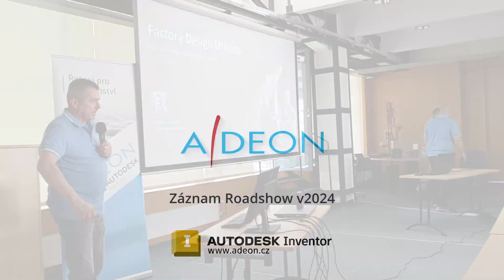Factory Design Utility - Plánujte a ověřujte efektivní rozvržení továrny - Záznam z roadshow v2024